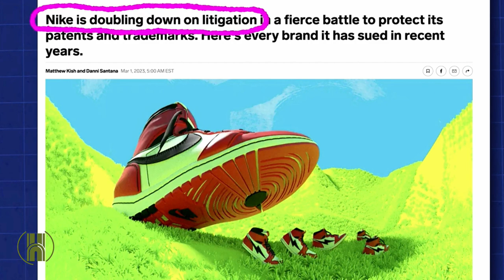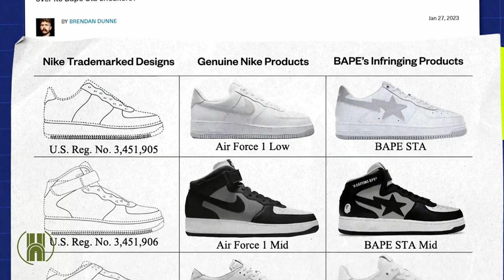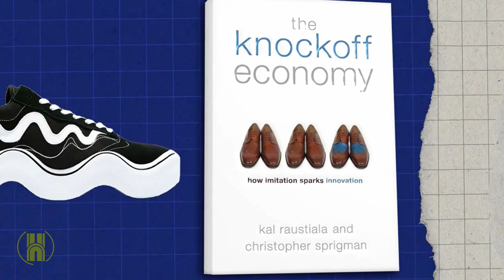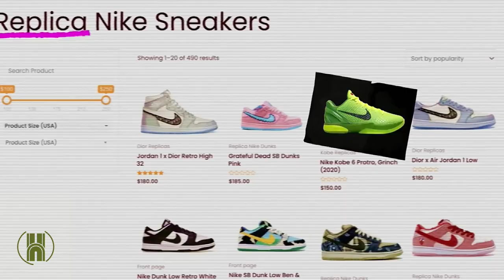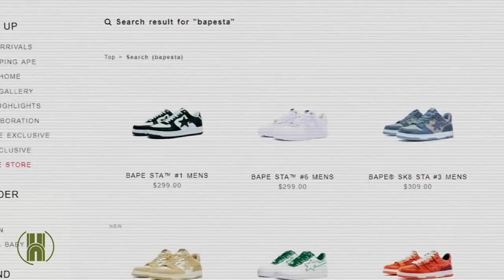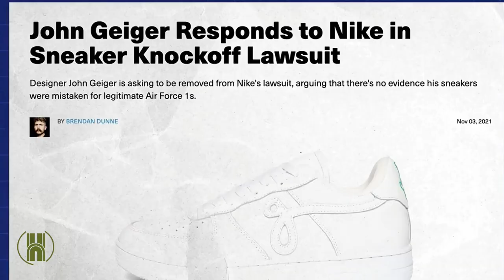Hype Nation | Ep: Sneaker Fandom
Hype Nation | Ep: Sneaker fandom: Resellers all over the world feed sneakerheads' appetite for shoes. Some act like speculative investors, stocking up on inventory as a bet that prices will rise, others sell their own, re-imagined versions of popular shoes, making up part of a growing segment of the market characterized by both creativity and controversy. Sneakers became a pop-culture staple by the 1970s and '80s with models like the Adidas Superstar, Puma Clyde, and Nike Air Force 1. But it wasn't until the release of the Air Jordan in 1985 that sneaker fandom became an international obsession and evolved into a disruptive shoe market.